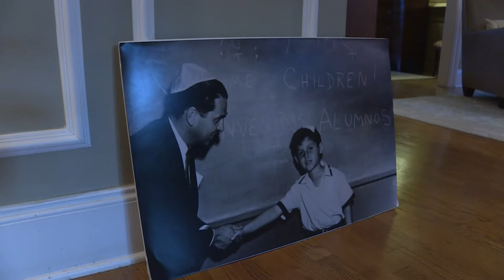Traveling art showcases hispanic heritage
The kick-off of Hispanic Heritage Month means sharing history and culture for Cuban art collector Moses Luski who is working to take his creative mission well beyond Charlotte.

The son of Cuban immigrants, Luski says at an early age he recognized his parents' passion for art and it quickly became his passion too.